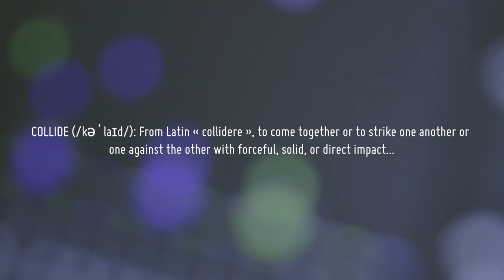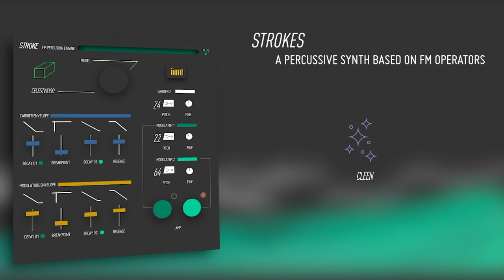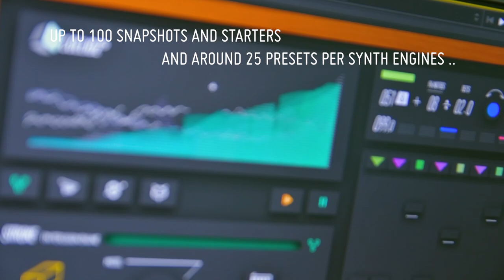COLLIDZ° - Generative Sequencing Station and Synth for REAKTOR 6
COLLIDZ° is a generative, autonomous, and multipurpose virtual synthesizer based on 4 synth engines, the whole sequenced by a polyrhythmic program of 12 scaled or microtonal notes.
A new paradigm around harmonic scores creation, melodic sequences Programmation and real-time note interpretation.
Preselect the notes/frequencies you want to play.
Define individual tempo signature and rhythmic rules for each 16 midi tracks of the grid sequencer...

Choose from classical scales and modes or set your custom tunings. COLLIDZ° allows exploring unknown temperament settings and microtonal scales.
3 different tuning modules are proposed :
- FORCE - Scales, modes & chords midi filter.
- CUSTOM - Custom tuning module.
- ANCHOR - Scale calculator.

The instruments feature a treatment flow of 4 effects:
- LARSEN - Resonate/shifter module.
- FROST - Micro Delay/Freeze.
- FEATHER - Digital Reverb.
- JUICE - SSB Radio and Tape Machine emulator.

Revisit classical tone generators with the 4 embed synth engines :
- STROKES - Percussive synth based on FM operators.
- FRICTION - Modal synthesis strings emulator.
- GROUND -  Two oscillators based subtractive synth.
- SHOCK - Virtual analog drum and percussion engine.

Full of additional features: Global Midi Transposer, LFOs, custom BPM commands, OTT compressor, random phrase generator, external input and looper, audio to gate converter.
COLLIDZ° also comes with 100 snapshots in order to get your hands on the instruments.

A COMBINATION OF MODERN AND SPICY ELEMENTS TO COVER MANY MUSIC GENDER AND SOUND DESIGN RESEARCH...
FIND NEW INSPIRATIONS OR JUST PRESS PLAY AND LISTEN & MAKE THESE BLOCKS OF SOUNDS COLLIDE WITH EACH OTHER!!

COLLIDZ° has been created with & for NI REAKTOR 6 (full version).

COLLIDZ° - GENERATIVE SEQUENCING STATION & SYNTHESIZER for REAKTOR 6
Instruments & music presets created by Sylvain Stoppani.

All the music and sounds heard in this video were created with COLLIDZ°. No other plugins, No mastering.